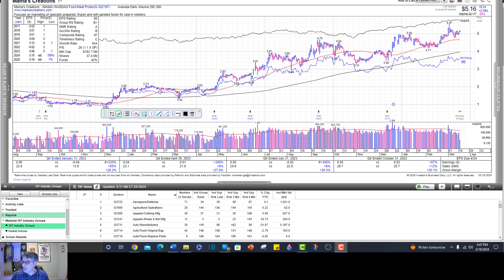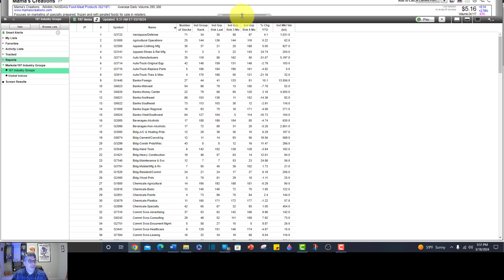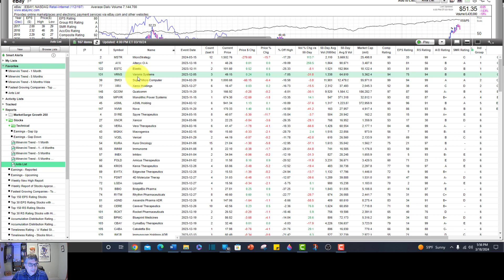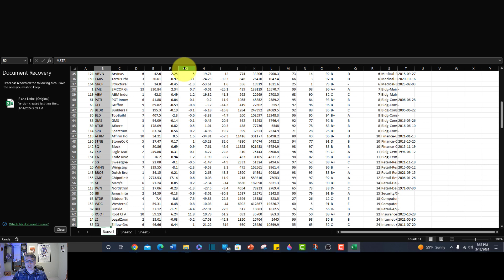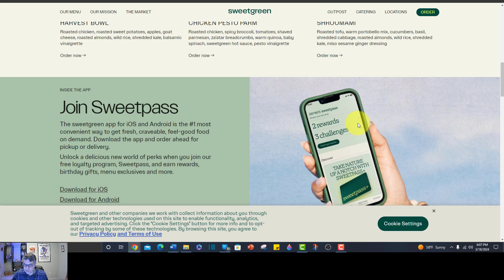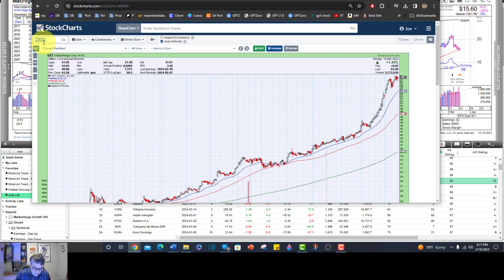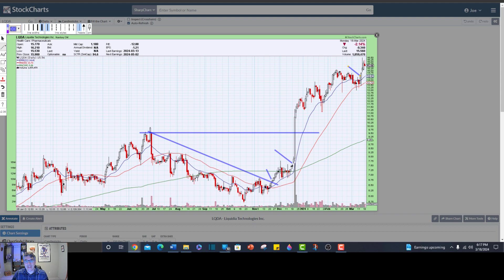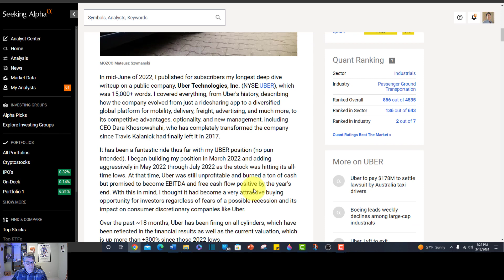How to Find and Use David Ryan's Ants List on MarketSurge | Stocks Showing Institutional Buying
In this video, I show how to find and how to use David Ryan's Ants List on Marketsmith--a list that shows stocks with increasing institutional support-- and then I use it to screen for some new stocks for the watch list.

I am on Twitter @JoeYounger11

**I am a longtime user of 𝐒𝐭𝐨𝐜𝐤𝐜𝐡𝐚𝐫𝐭𝐬.com, and it is fantastic!

The SEVEN INVESTING BOOKS I recommend, in order of how I'd read them:

𝙎𝙚𝙘𝙧𝙚𝙩𝙨 𝙛𝙤𝙧 𝙋𝙧𝙤𝙛𝙞𝙩𝙞𝙣𝙜 𝙞𝙣 𝘽𝙪𝙡𝙡 𝙖𝙣𝙙 𝘽𝙚𝙖𝙧 𝙈𝙖𝙧𝙠𝙚𝙩𝙨, by  Stan Weinstein

𝙃𝙤𝙬 𝙏𝙤 𝙈𝙖𝙠𝙚 𝙈𝙤𝙣𝙚𝙮 𝙞𝙣 𝙎𝙩𝙤𝙘𝙠𝙨, by William O'Neil

𝙏𝙧𝙖𝙙𝙚 𝙇𝙞𝙠𝙚 𝙖 𝙎𝙩𝙤𝙘𝙠 𝙈𝙖𝙧𝙠𝙚𝙩 𝙒𝙞𝙯𝙖𝙧𝙙 (Mark Minervini's first book)

𝙏𝙝𝙞𝙣𝙠 𝙖𝙣𝙙 𝙏𝙧𝙖𝙙𝙚 𝙇𝙞𝙠𝙚 𝙖 𝘾𝙝𝙖𝙢𝙥𝙞𝙤𝙣 (Minervini's second book)

𝑯𝒐𝒘 𝒕𝒐 𝑴𝒂𝒌𝒆 𝑴𝒐𝒏𝒆𝒚 𝑺𝒆𝒍𝒍𝒊𝒏𝒈 𝑺𝒕𝒐𝒄𝒌𝒔 𝑺𝒉𝒐𝒓𝒕 by William O'Neil

The 𝐌𝐈𝐂𝐑𝐎𝐏𝐇𝐎𝐍𝐄 I'm using is the Blue Yeti Nano USB Microphone: for Gaming, Streaming, Podcasting, Twitch, YouTube, Discord, Recording for PC and Mac, Plug & Play -Blackout. (If you order it through this link, I'll receive a small commission)

I am not a professional analyst or money manager. Please do your own due diligence and make your own investment decisions. While I have done my best to be accurate in my information, this video may include errors or inaccuracies.  The opinions expressed in this video are subject to change at any time without notification to the viewers.